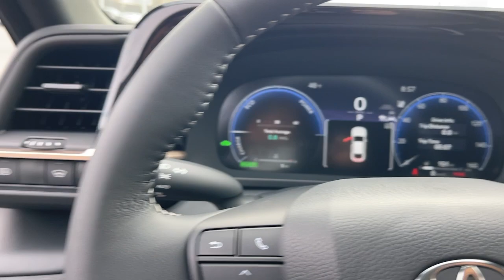2024 Toyota Crown North Chicago, Oak Lawn, Calumet city, Orland Park, Matteson, IL 24131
Magnetic Gray Meta New 2024 Toyota Crown XLE available in Chicago, Illinois at Toyota on Western. Servicing the Oak Lawn, Calumet city, Orland Park, Matteson, IL area.

6941 South Western Ave.

Boasts 41 Highway MPG and 42 City MPG! This Toyota Crown boasts a Gas/Electric I-4 2.5 L/152 engine powering this Variable transmission. Window Grid Antenna Wi-Fi Connect with up to 2GB within 3-month trial Mobile Hotspot Internet Access Wheels: 19 x 7 Multi-Spoke Machined 2-Tone Alloy.* This Toyota Crown Features the Following Options *Voice Activated Dual Zone Front Automatic Air Conditioning Vinyl Door Trim Insert Vehicle Stability Control (VSC) Electronic Stability Control (ESC) Variable Intermittent Wipers Valet Function Turn-By-Turn Navigation Directions Trunk Rear Cargo Access Trip Computer Transmission: Continuously Variable -inc: sequential shift mode Transmission w/Driver Selectable Mode.* Stop By Today *Stop by Toyota On Western located at 6941 S Western Ave Chicago IL 60636 for a quick visit and a great vehicle!